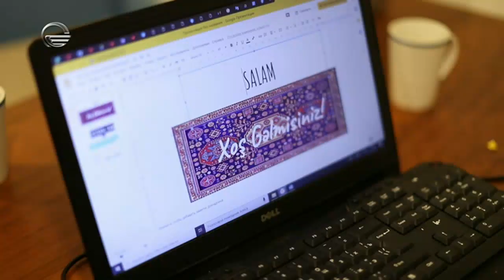უცნობი გმირი - რაბილ ისმაილი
გაიცანით 24 წლის რაბილ ისმაილი, რომელიც ცდილობს, რაც შეიძლება ბევრი პროექტითა თუ ინიციატივით ეთნიკური უმცირესობების ინტეგრაციას შეუწყოს ხელი. დააფუძნა სათემო თეატრი, სადაც ეთნიკური უმცირესობების წარმომადგენლები ქართულ ენაზე დგამენ სპექტაკლებს